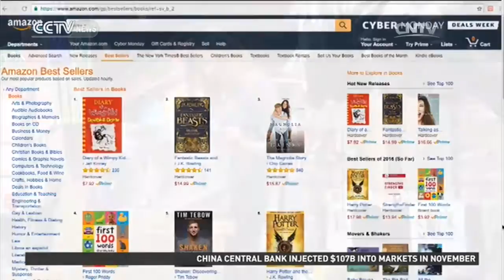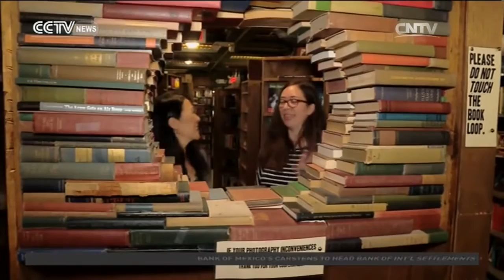Brick and mortar bookstores are making a comeback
FIGHTING ISIL IN IRAQ